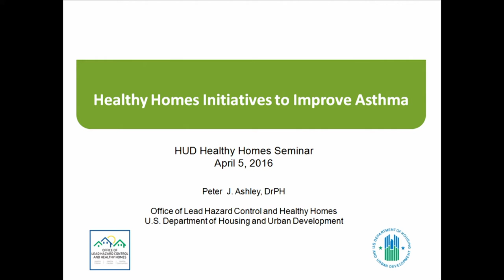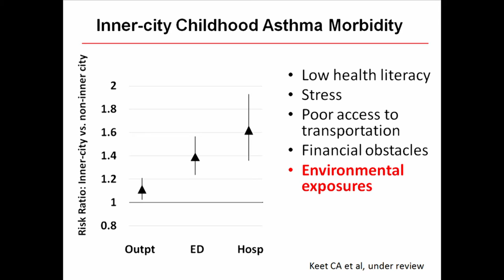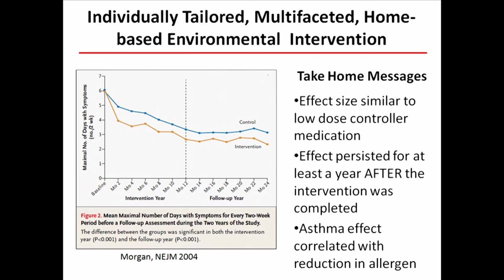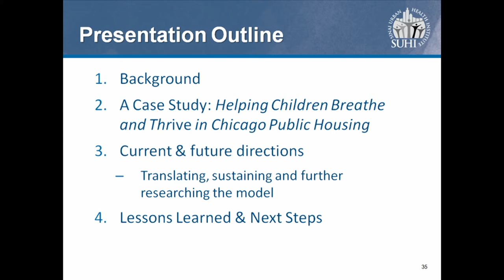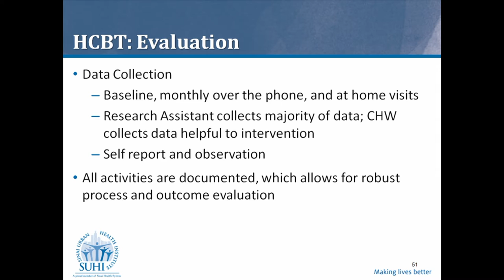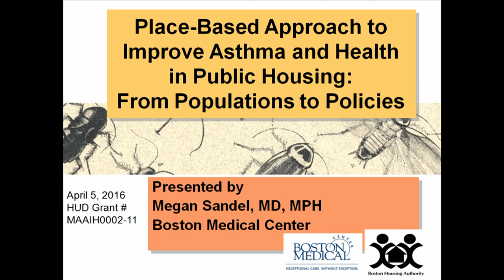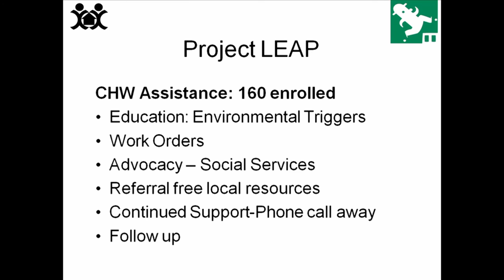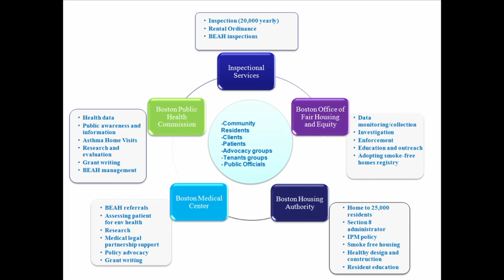Healthy Homes Initiatives to Improve Asthma